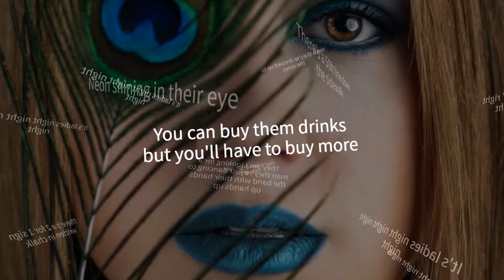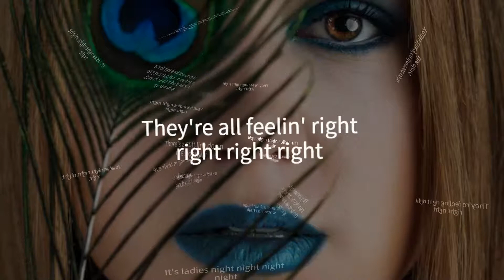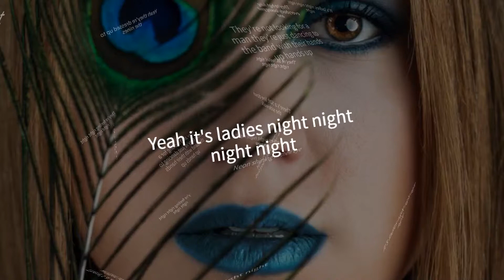Lord and Thorn "Ladies Night" Lyric Video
Verse 1:
There's a 50 foot line down the sidewalk there's a 2 for 1 sign written in chalk
yeah they're dressed up to the nines neon shining in their eye

Chorus:
It's ladies night night night night they're feeling right right right right
they ain't looking for a man they're just dancing to the band
with their hands up hands up
it's ladies night night night night it's ladies night night night night

Verse 2:
They're taking selfies out on the floor you can buy them drinks but you'll have to buy more
they're high fiving everybody looking good and here to party

Final Chorus:
It's ladies night night night night they're all feeling right right right right
they're not looking for a man they're just dancing to the band
yeah it's ladies night night night night it's ladies night night night night
it's ladies night night night night

Bobby McLamb
Alex Maxwell
Conner Sweet